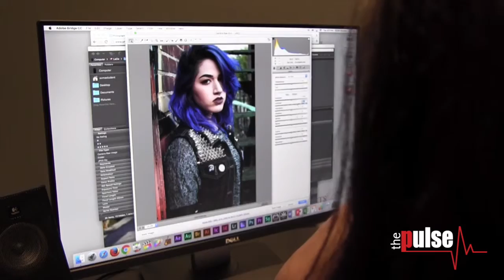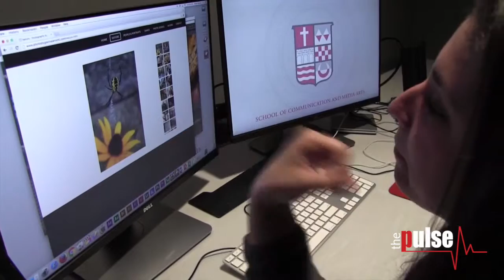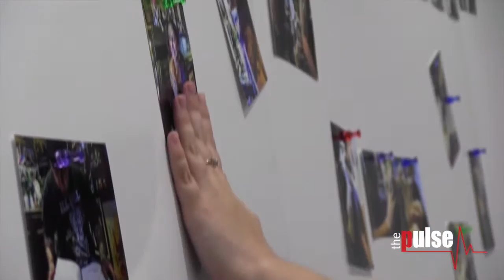Looking through the Lens